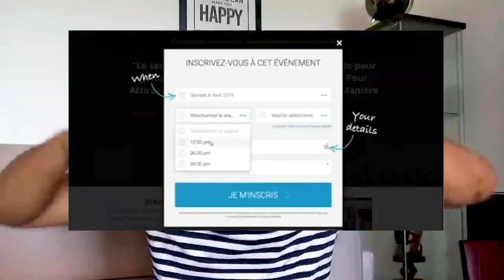Comment J'ai Fait Pour Me Développer Et Devenir Libre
MASTERCLASS OFFERTE pour Coach/Consultant/Expert Comment mes clients ont atteint les 5-6 chiffres par mois rapidement

Dans cette vidéo je vais te partager mon parcours, comment j'ai fait pour devenir libre et arriver là où j'en suis. L'idée c'est de te permettre de voir le chemin que j'ai emprunté pour devenir libre financièrement. Tu découvriras comment je me suis intéressé à l'entrepreneuriat, comment j'ai lancé mon business en ligne sur le saxophone.

Bon visionnage !

▬▬▬▬▬▬▬▬▬FORMATION OFFERTE▬▬▬▬▬▬▬▬▬▬▬

Formation offerte pour créer ton business en ligne (avec 25 idées de business rentables) clique

▬▬▬▬▬▬▬▬▬ MES COACHING ▬▬▬▬▬▬▬▬▬▬▬▬

▬▬▬▬▬▬▬▬ MES OUTILS ▬▬▬▬▬▬▬▬▬▬▬▬▬▬▬▬

▬▬▬▬▬▬▬▬▬▬▬▬ Témoignage client ▬▬▬▬▬▬

▬▬▬▬▬▬▬▬▬▬▬▬ LIENS ▬▬▬▬▬▬▬▬▬▬▬▬

▬▬▬▬▬Mes groupes privés facebook/whatsapp (offert) ▬▬